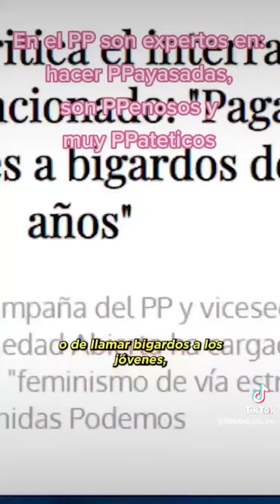El pp son expertos en hacer ppayasadas